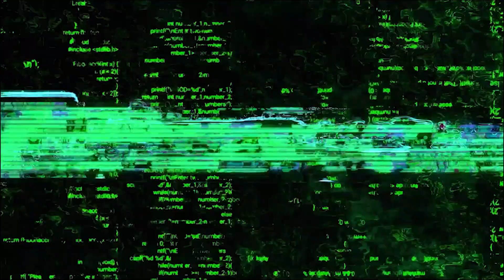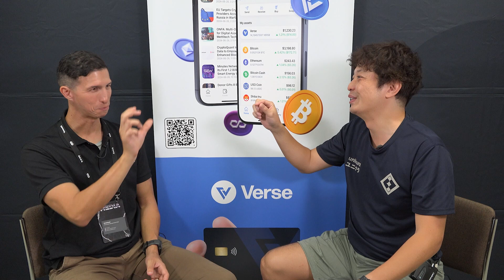Unikura's Unique Take on RWAs: Bitcoin.com News Interviews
Shot at Kyoto IVS Crypto 2024! David, our News Product Manager, talks to "Dice" Daisaku Harada about Unikura.

Unikura tokenizes real-world Japanese collectibles such as Pokemon cards, samurai helmets, and antiques, storing them in secure warehouses and issuing NFTs of them. Users can trade, sell, or use these NFTs as collateral on various marketplaces and lending protocols, without the need to physically move the items.

At Bitcoin.com we create tools that bring more economic freedom to the world. Since 2015, Bitcoin.com has been a global leader in introducing newcomers to crypto. We make it easy for anyone to buy, spend, trade, invest, earn, and stay up-to-date on cryptocurrency and the future of finance.

Trade permissionlessly on Bitcoin.com's decentralized Verse DEX where you can also earn APY:

► What is Verse?
VERSE, which launched in December 2022, is Bitcoin.com’s rewards and utility token. VERSE is expanding access to DeFi, enabling more people to benefit from democratized finance and the economic freedom it unlocks.